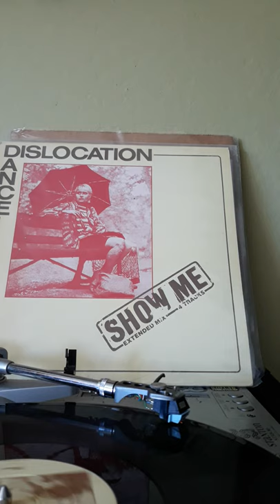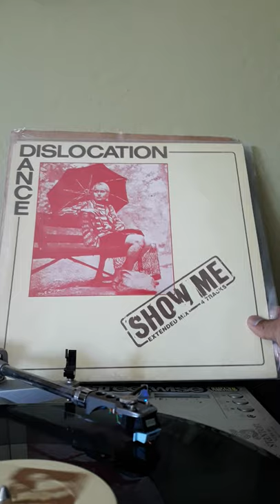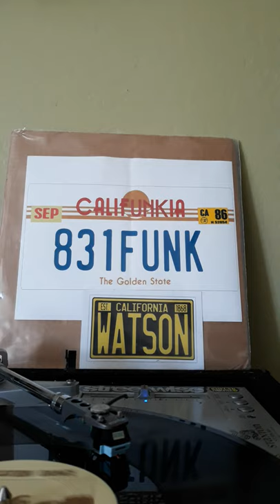Dislocation Dance "SHOW ME" we can work it out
RAAR£ FUNKST£RO 831FUNK ( WATSONFUNK )